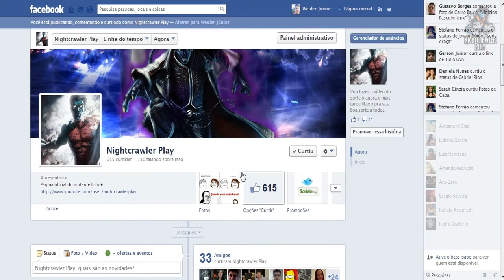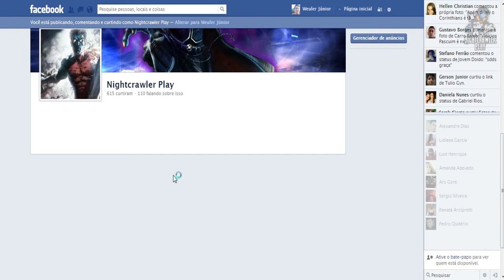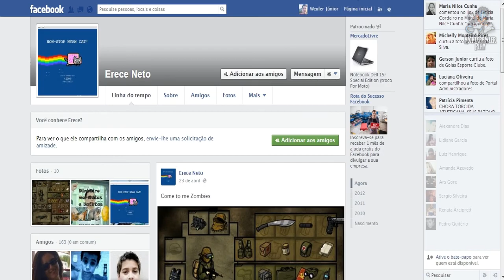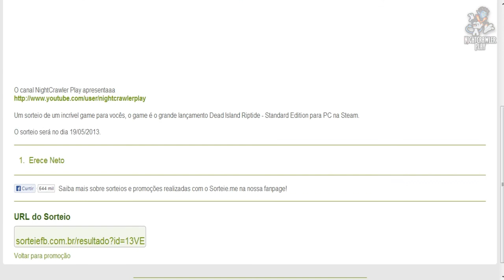Resultado Sorteio Dead Island Riptide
Dead Island: Riptide leva os jogadores até a ilha de Palanai no arquipélago de Banoi, que se encontra infestada de zumbis sedentos de sangue, onde apenas um punhado de sobreviventes ainda lutam por suas vidas. Este novo capítulo conta com novos inimigos, armas letais, um novo personagem jogável e muito mais.

They thought they had escaped Banoi, but can't wake up from this nightmare. Thrown back into the midst of the Zombie outbreak, the fight for survival continues!

Dead Island Riptide takes players to the island of Palanai on the Banoi archipelago, infested with bloodthirsty Zombies and only a few remaining Survivors still fighting for their lives. Introducing new terrifying enemies, deadly weapons, a new playable character and much more, Dead Island Riptide will draw players back into a world that has grown corrupt - with the last rays of hope vanishing in rising tides.